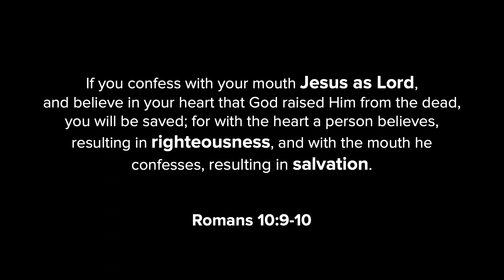The Burden | 'Nehemiah' Week Two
Week 2 centers around Nehemiah as an ordinary individual with an extraordinary burden for his people and city. Through his journey, we learn about the power of a shared vision and collective action. This week’s focus ties into our current mission, emphasizing how personal conviction and shared burdens can inspire us to be the change agents in our societies, rebuilding cultural and spiritual walls in our present-day contexts.